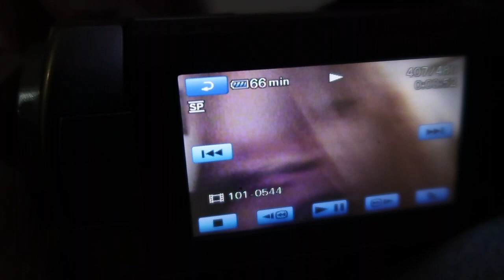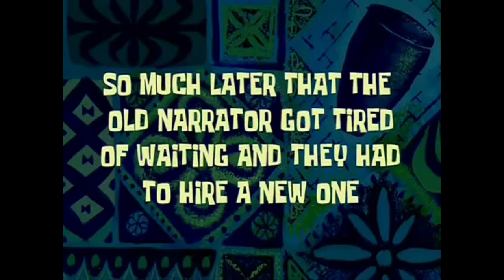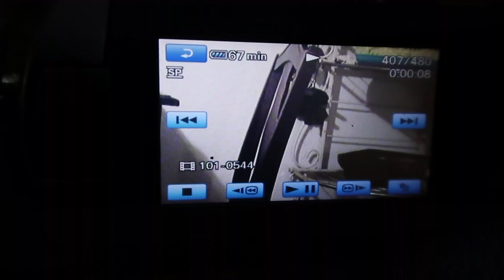ANGRY CAT'S TWIN!!!